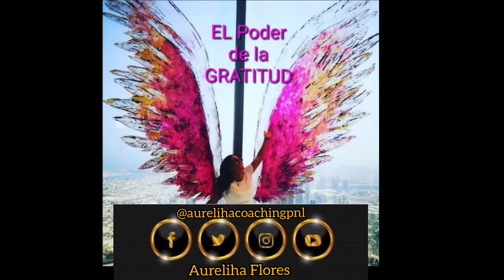DIA 13 AGRADECER POR LAS PERSONAS QUE IMPACTARON TU VIDA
¿Quieres saber cual es la diferencia entre la abundancia de la salud, amor y dinero de la escasez?

Simplemente es SER AGRADECIDOS

Sin embargo es momento de entrenar a la mente, por ello
Estamos por 21 días ejercicios para ver la vida, escuchar y sentirla desde
La gratitud.

Para un acompañamiento personalizado en asesoría, coaching del niño interior, Deuda Emocional, Eliminar las creencias Limitantes, membresía "Mujer Vive en Prosperidad", puedes comunicarte a nuestro Whatsapp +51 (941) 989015, envia el mensaje sobre el tema que estas interesado. "tema ", para darte información detallada.

Cambiemos juntos el mundo, mediante la conexión de tu @niñointerior,